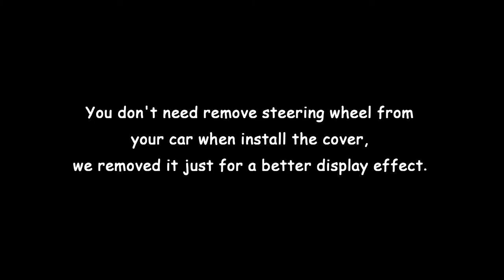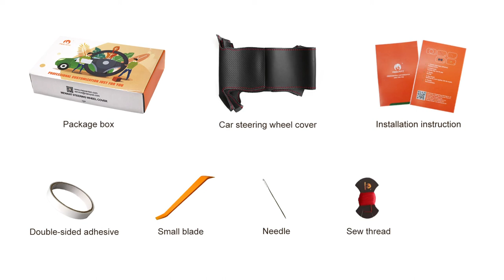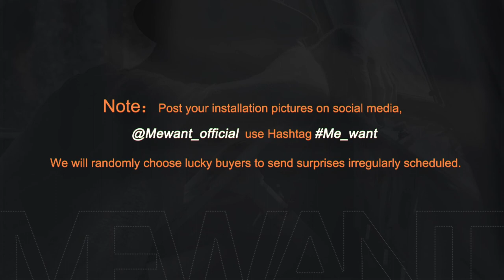MEWANT --- for BMW Z4 E89 2009-2016 Hand Stitch Car Steering Wheel Cover Installations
Material introduce:
Carbon Fiber + Black Perforated Leather + Black Thread

This cover suit for models:
for BMW Z4 E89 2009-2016

Installation tool needed (MEWANT will send you tool together with cover):
1 * Needle
2 * sew thread (sewing the steering wheel cover)
1 * Double-sided adhesive (fix the cover leather position, not necessary, you could also choose not to use it)
1 * Small blade (tuck extra leather into steering wheel)
1 * Thimble (protect your hand)
1 * Installation instruction